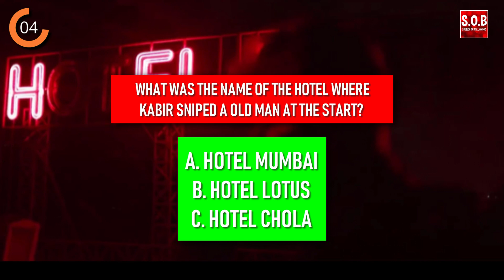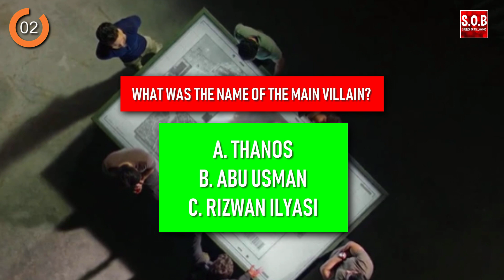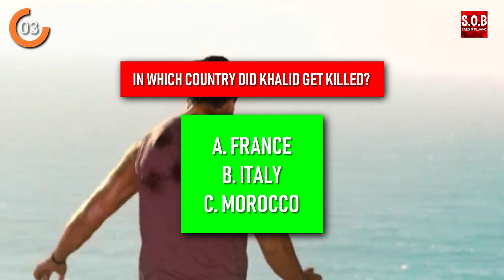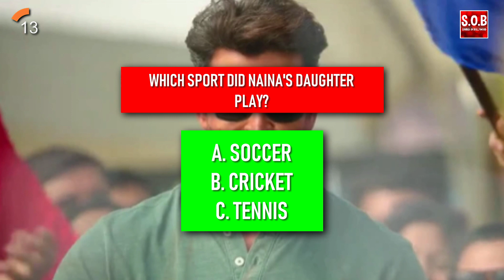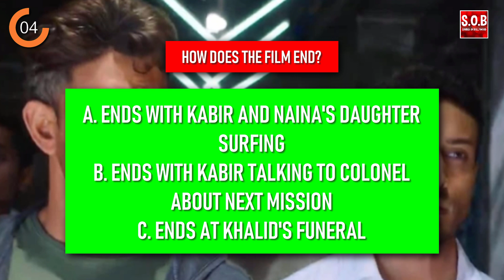WAR MOVIE QUIZ | Hrithik Roshan | Tiger Shroff | Bollywood Quiz Video 2020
-Hindi/Bollywood Movie WAR Quiz Video 2019
-Hindi/Bollywood Quiz Video with Answers game HD

T-Series
YRF
Tips Official
Rajshiri
Eros Now
Shemaroo
Filmi Gaane
Venus Movies
Dharma Productions